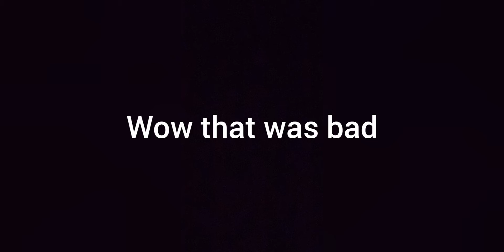Very Cringey Commercials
three cringey commercials all in one video the last one is good